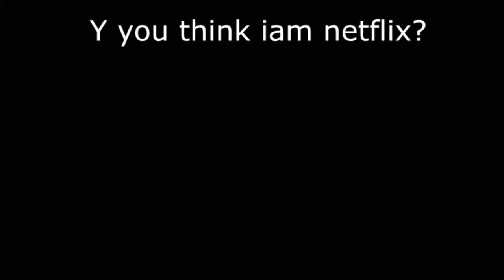Into the Night LEAKED scenes Season 2.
Hello people,
leaked scenes season 2 from Into the Night and iam really nice to share them with you ;). So get some popcorn!! Into the Night is a really well made serie of airplanes (flight the movie is not). Watch Season 1 on netflix already, i personally like it alot. enjoy

Specs i quess:
i have a really good cardboard.

Like or forever bad luck.